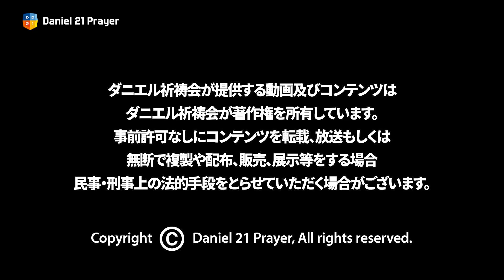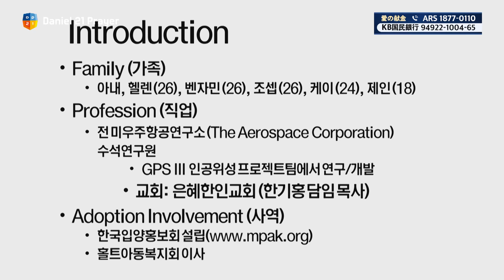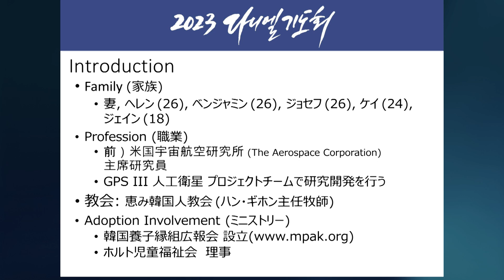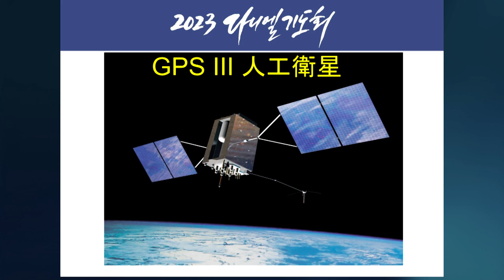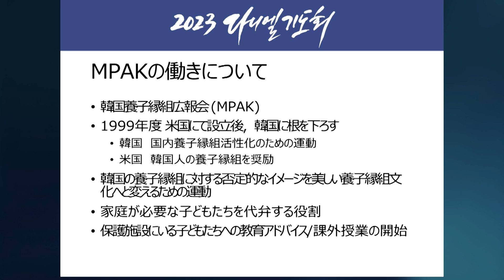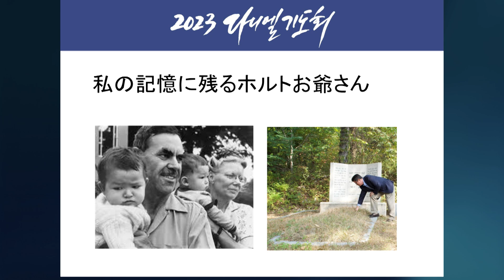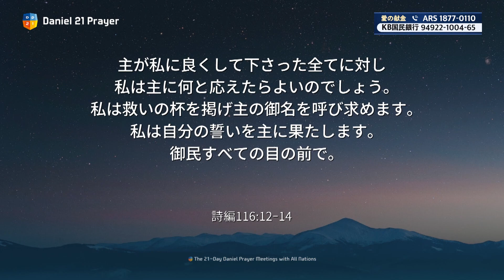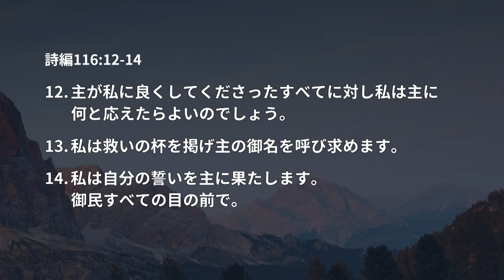[2023 GLOBAL ダニエル祈祷会 DAY10] 三番目の最高の決断 - スティーブ・モリソン長老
2023 GLOBAL ダニエル祈祷会
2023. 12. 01(金)～12. 20(水) 毎日午前9時
ダニエル祈祷会の公式YouTubeチャンネルを通してアップロードされます。

本映像コンテンツに再生される広告の収益金は
ダニエル祈祷会 愛の献金を通して韓国教会と私たちの隣人のために用いられます。

賛美ライセンス関連のご案内

""カテゴリー
非営利/社会運動""